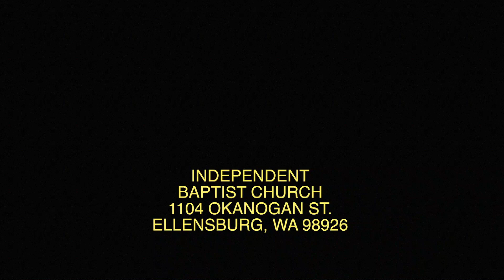May 19 2024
Guest Preacher: Josh Allen
John 10:22-33
"I And My Father Are One"